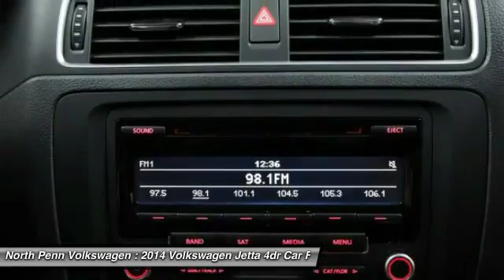2014 Volkswagen Jetta Colmar PA U4326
2014 Volkswagen Jetta SE w/Connectivity - $15770

*YOU ARE LOOKING AT A VERY RELIABLE AND AFFORDABLE 2014 VW JETTA SE 1.8 TURBO W/ CONVENIENCE PACKAGE AND ONLY 20K MILES! YOU RECEIVE THE REMAINING OF THE 3 YEAR/36,000 VW FACTORY WARRANTY PLUS A 2 YEAR/24,000 VW CERTIFIED WARRANTY ON TOP. FULL WARRANTY COVERAGE UNTIL 2019/60,000 WHICHEVER COMES FIRST! CLEAN CARFAX! 1 OWNER! WHAT MAKES THIS JETTA SO UNIQUE IS THAT IT HAS THE 18 TURBO ENGINE...HARD TO FIND ON THE WEB. WE HAVE THE BEST SELECTION OF JETTA'S IN THE AREA...CHECK US OUT ONLINE! WE CURRENTLY HAVE 36 JETTA'S IN OUR INVENTORY! WE ALSO HAVE OTHER COLORS AVAILABLE. 0.9% SPECIAL VW FINANCING RATES ARE AVAILABLE AS WELL...EXCELLENT MPG AND PLENTY OF ROOM. GREAT VALUE!! GREAT FAMILY VEHICLE! BEST OF ALL, TIRES AND THE BRAKES ARE GOOD. MONEY YOU WILL NOT HAVE TO SPEND! LET SOMEONE ELSE ABSORB ALL THE DEPRECIATION OF A NEW CAR AND BUY A VW CERTIFIED VEHICLE! JUST REDUCED!For more details please contact our internet department for our special INTERNET ONLY pricing!*